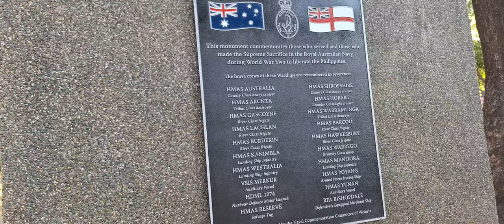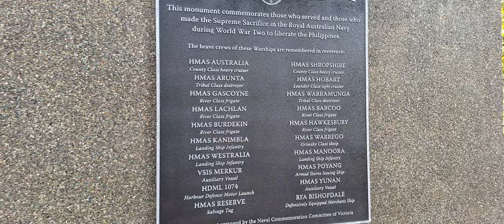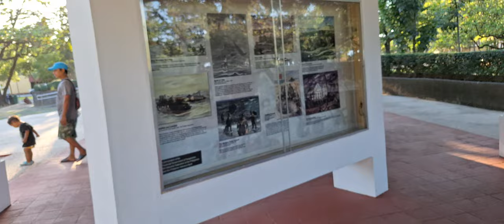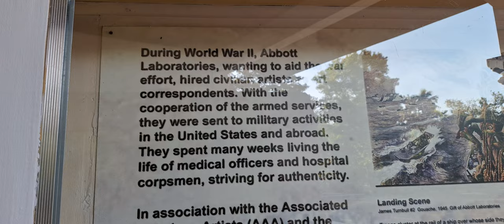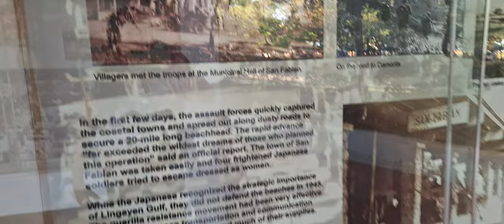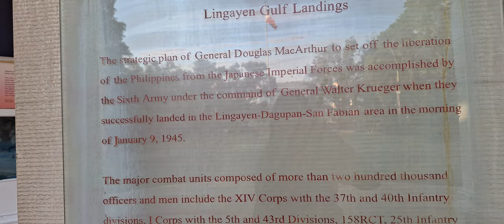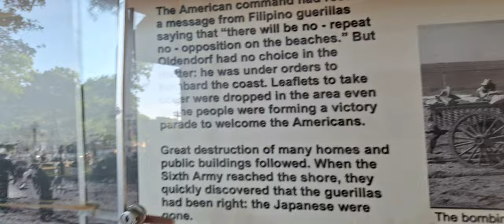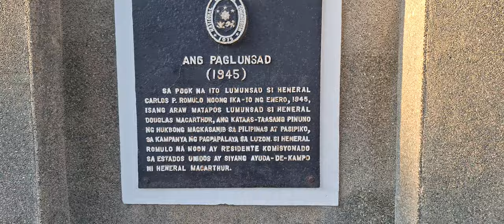LEARN THE HISTORY OF LINGAYEN DURING WORLD WAR II